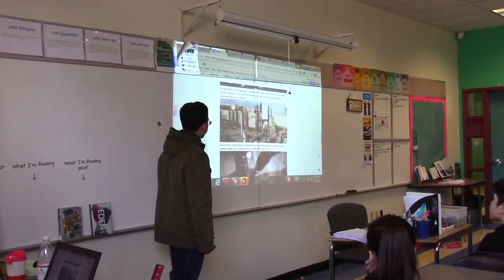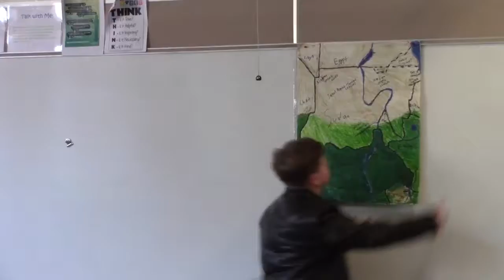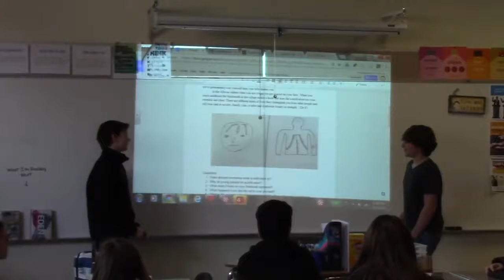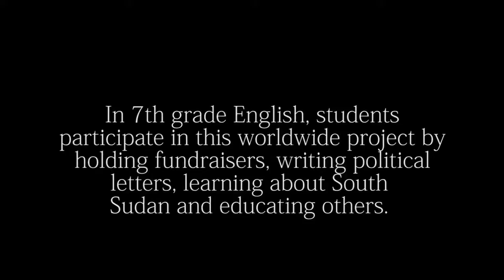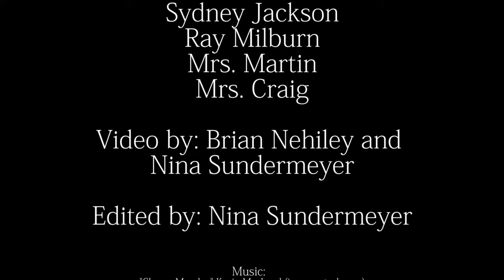Feature story on Mrs Craigs English Class